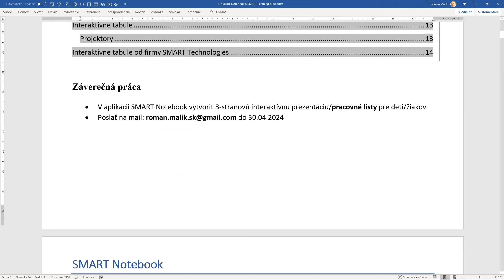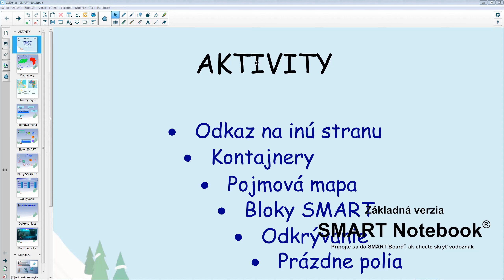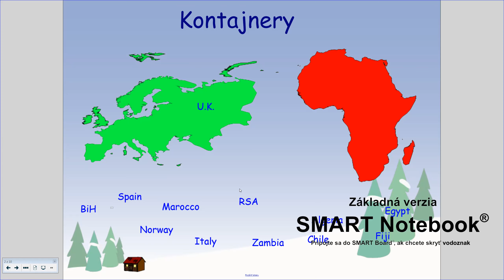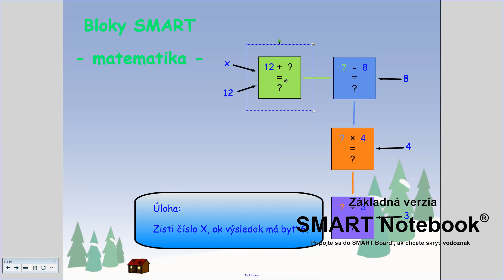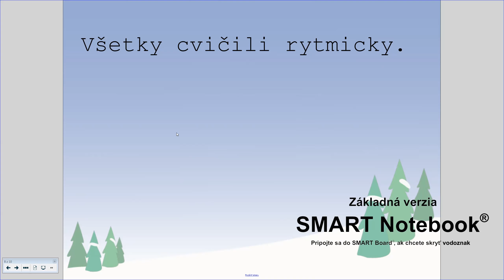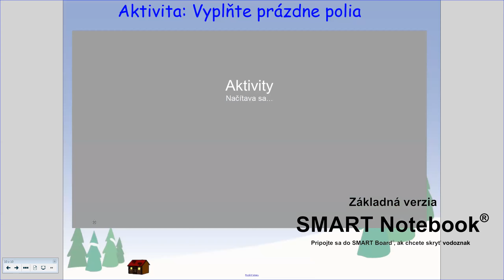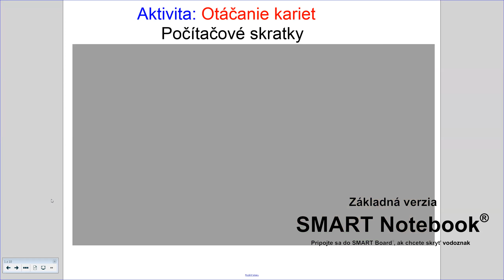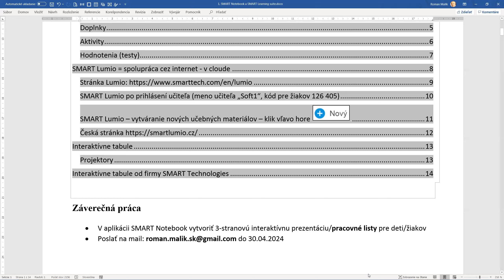SMART Notebook 01 - Úvod do kurzu, záverečná práca